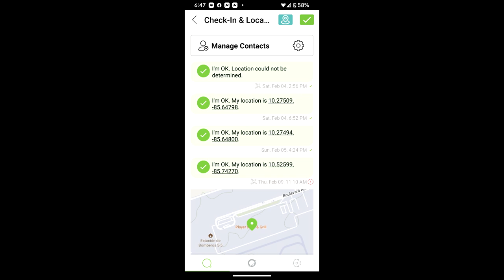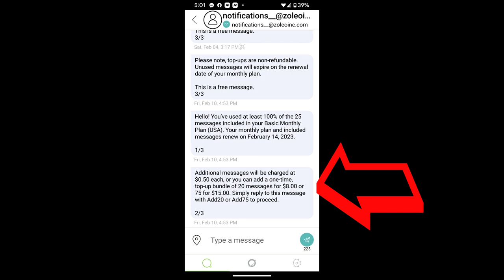You Need to Know THIS About the Zoleo Communicator!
During a recent international trip I discovered what the Zoleo Satellite Communicator does not do. This is an update from my earlier review of the Zoleo Communicator. See the original review